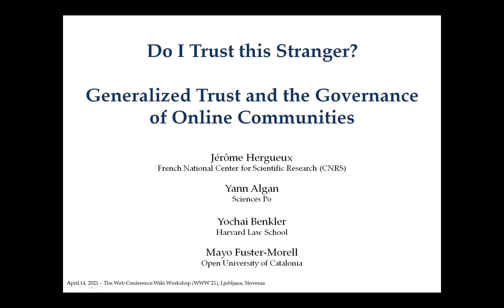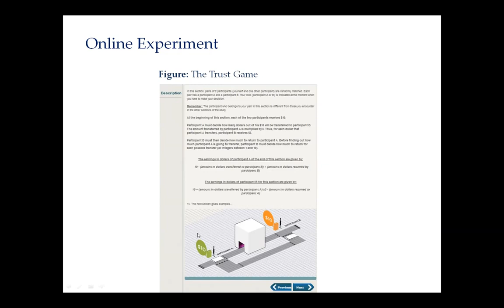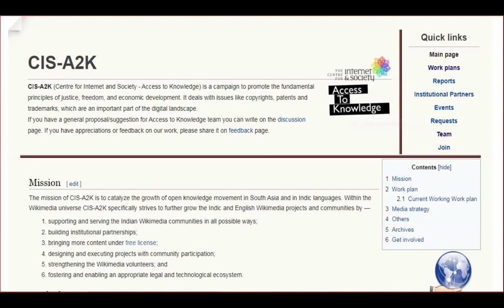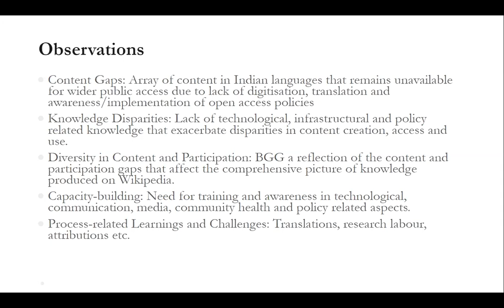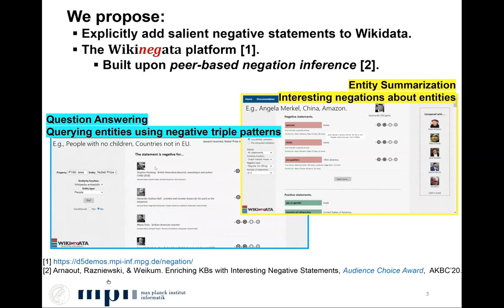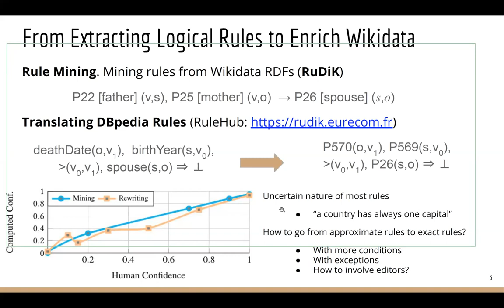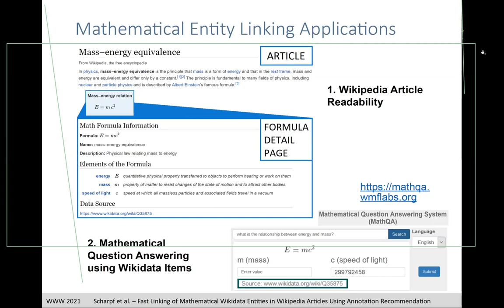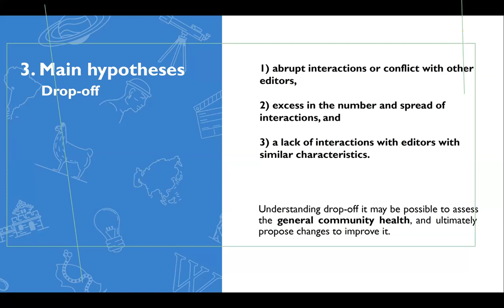Wiki Workshop 2021 Featured & Lightning Talks I